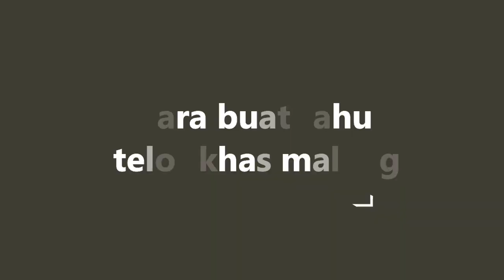TERNYATA BEDA DI MALANG !!! cara buat tahu telor khas kota malang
ini adalah video video yang membahas tentang cara membuat makanan dan resep masakan. cara memasak makanan sangatlah

Jennie Linando, ojet tv, sejuta rasa,